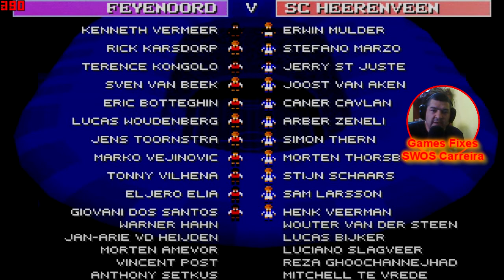Feyenoord VS SC Heerenveen(SWOS carreira feyenoord)